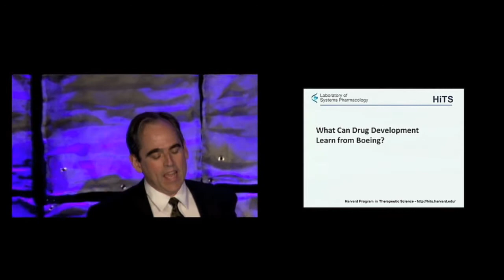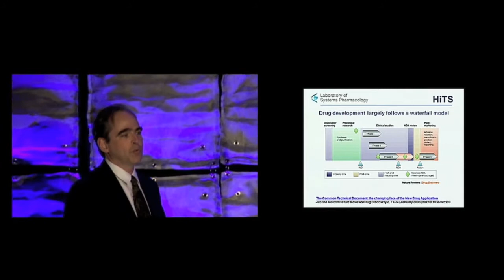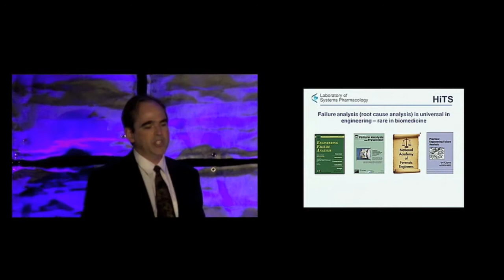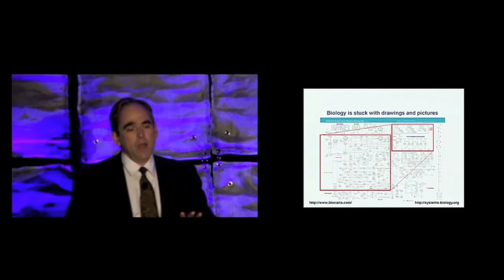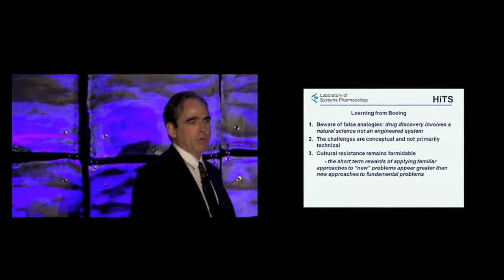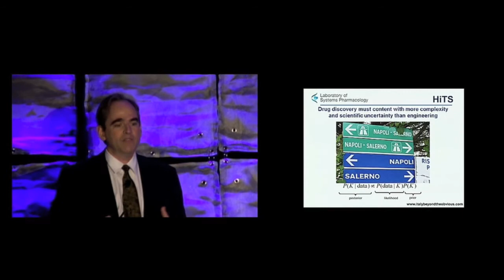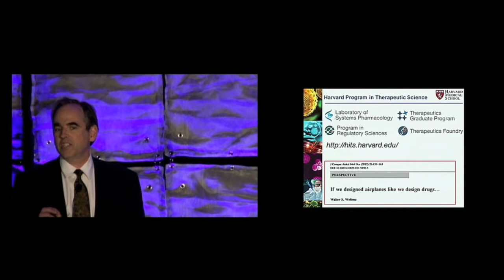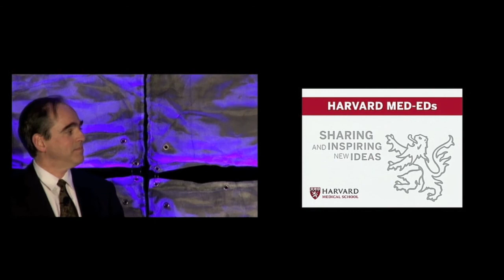What Can Drug Development Learn from Boeing?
A talk by Peter Sorger, AB '83, PhD, Otto Krayer Professor in the Department of Systems Biology, Harvard Medical School and director of the Harvard Program in Therapeutic Science. Moderated by Freda C. Lewis-Hall, MD, DFAPA, executive vice president and chief medical officer of Pfizer and a member of the HMS Board of Fellows. Harvard Medical School MED-EDs are a series of short, thought-provoking presentations by renowned HMS faculty, alumni, and leadership volunteers built to share and inspire new ideas.